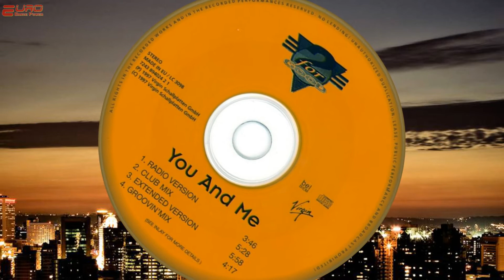2 For Good - You And Me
(Extended Version)
➈⓪'s